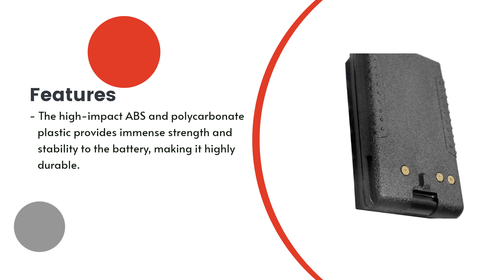Replacement Battery for Vertex Standard VX-160